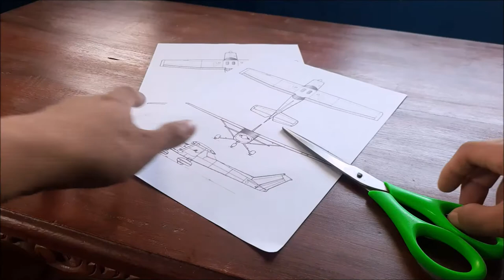D.I.Y. Wooden Airplane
In this video I will attempt to make a wooden airplane model imitating the Cessna 152.

tools I used:
angle grinder, electric drill, file, chisel, mini cross cut saw, mini grinder, hammer, marker, ball pen, scissor, cross cut saw, engineering ruler, C-clamp , acrylic sheet cutter, extension cord

materials I used:
2x2 x 8 ft wood, super glue, airplane model, acrylic sheet

safety tools for your safety:
facemask, safety shoes, eye protection, ear muffs